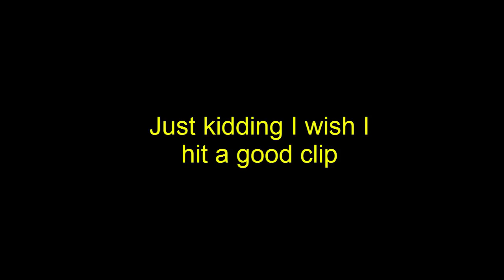MWR Sniping Fun